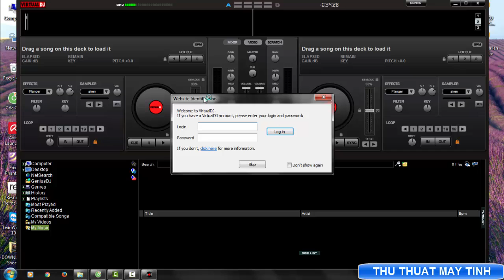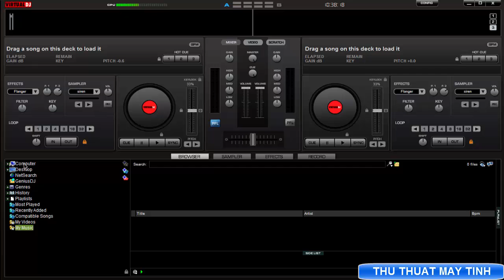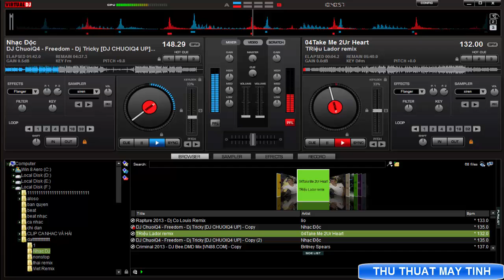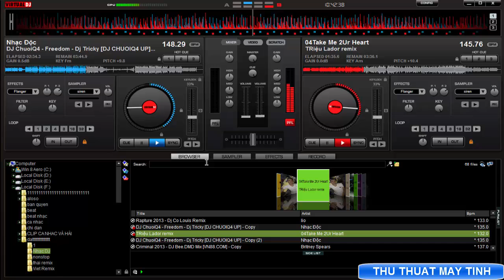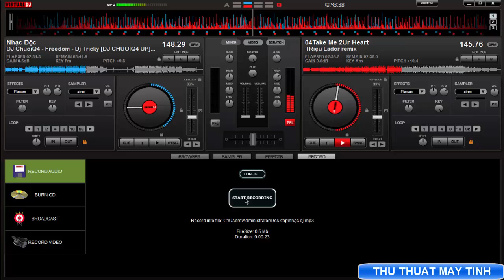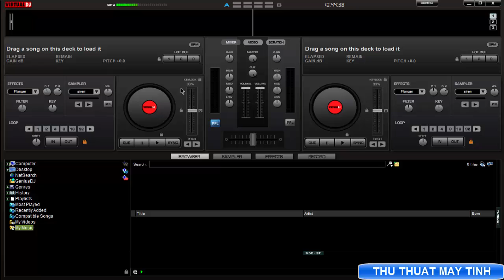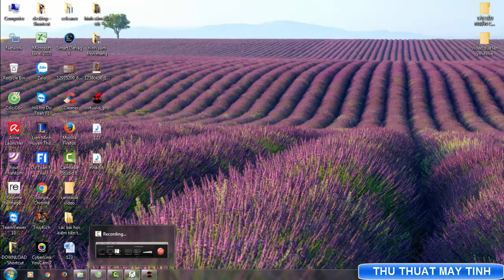HƯỚNG DẪN CƠ BẢN PHẦN MỀM DJ -VIRTUAL 7.0 (NEW)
hướng dẫn cơ bẩn phần mềm chơi DJ cho các bạn mới
phần mềm DJ : VIRTUAL 7.0.5